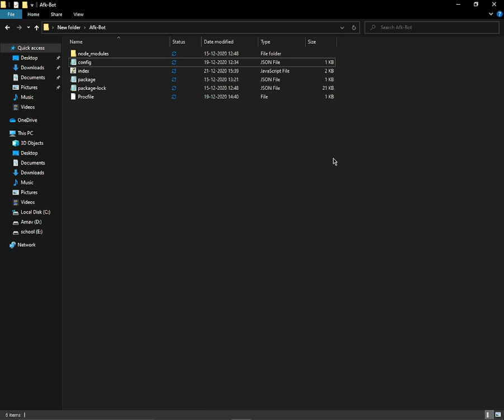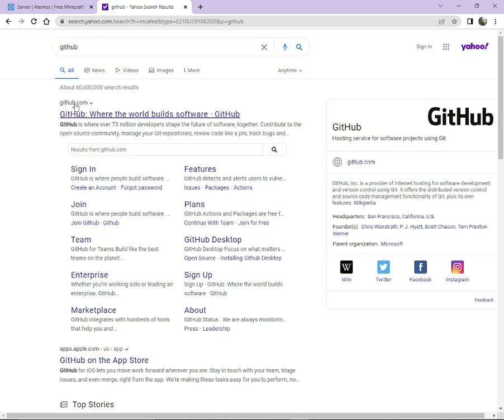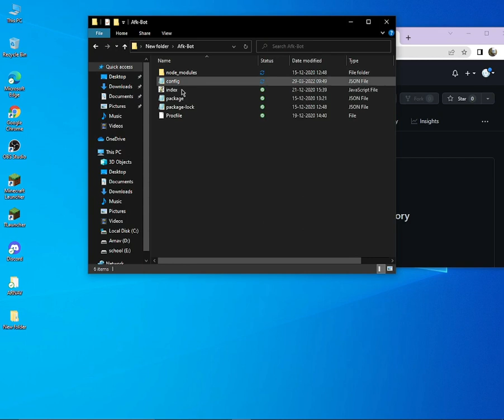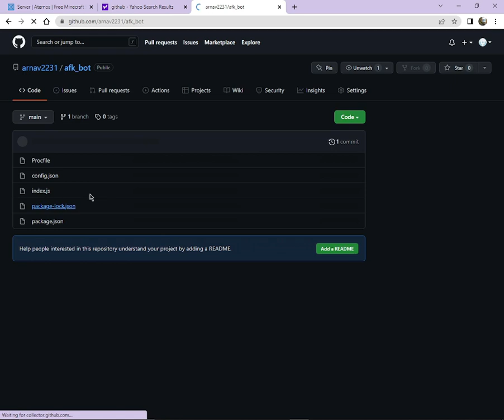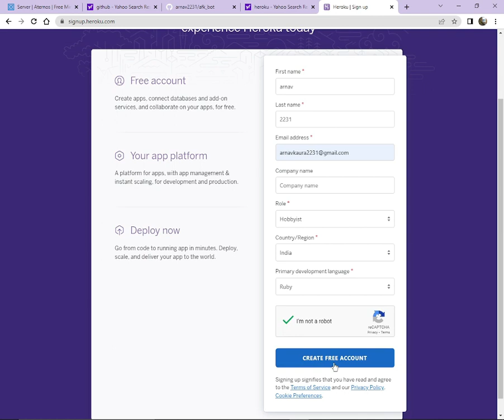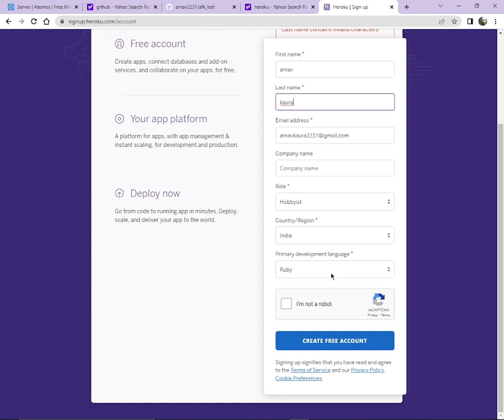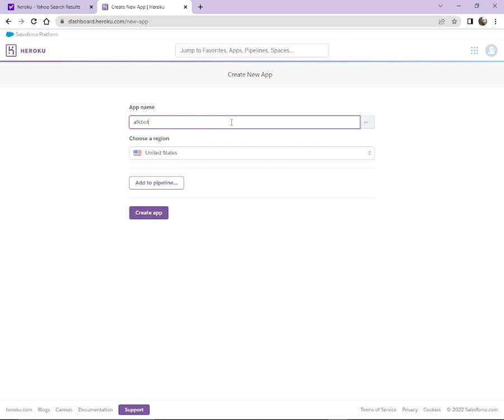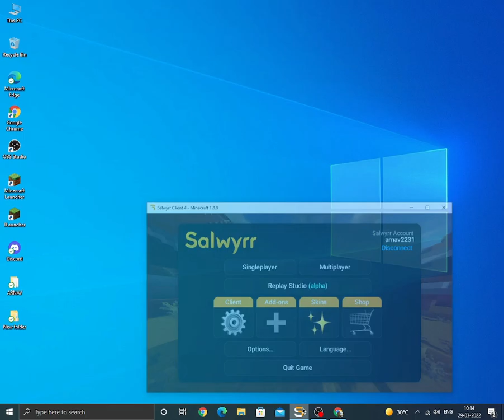How to make your aternos server 24/7 for free :)